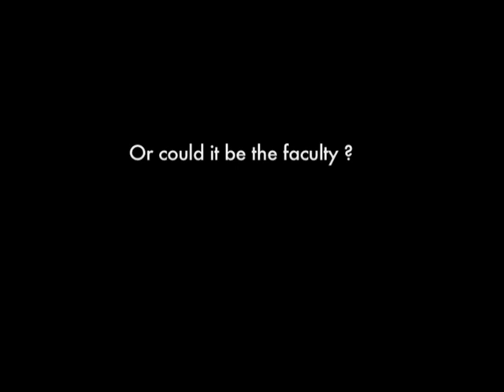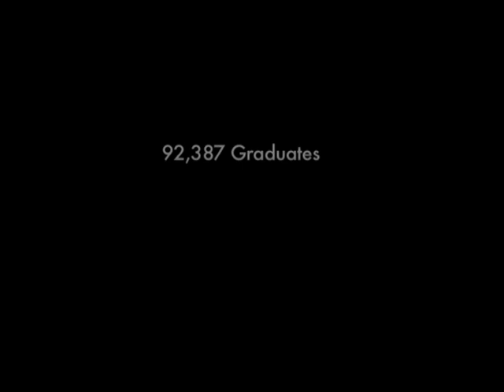BITS PILANI ALUMNI SPEAKS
The Birla Institute of Technology & Science, BITS Pilani is an all-India Institute for higher education. The primary motive of BITS is to "train young men and women able and eager to create and put into action such ideas, methods, techniques and information". The Institute is a dream come true of its founder late Mr G.D.Birla - an eminent industrialist, a participant in Indian freedom struggle and a close associate of the Father of Indian Nation late Mr. Mohandas Karamchand Gandhi (Mahatma Gandhi). What started in early 1900s as a small school, blossomed into a set of colleges for higher education, ranging from the Humanities to Engineering until 1964 when all these colleges amalgamated to culminate into a unique Indian University of International standing. This university was christened as the Birla Institute of Technology and Science, Pilani, known to many as BITS, Pilani.

Over the years, BITS has provided the highest quality technical education to students from all over India admitted on the basis of merit. Its graduates may be found throughout the world in all areas of engineering, science and commerce. BITS symbolizes the maturing of Indian technical ability and "can-do" entrepreneurial spirit, especially as derived from the private sector. BITS is located in the Vidya Vihar campus adjacent to the town of Pilani in Rajasthan.